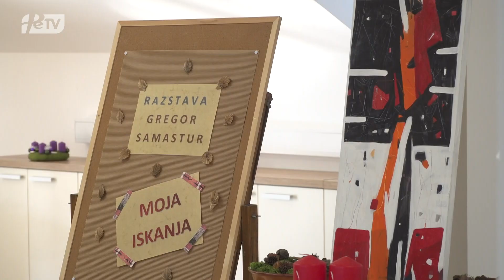PRISPEVEK PTUJSKA KRONIKA: 15 let enote Kidričevo